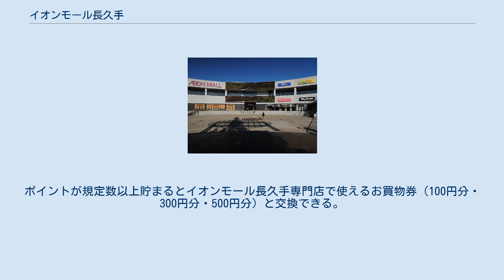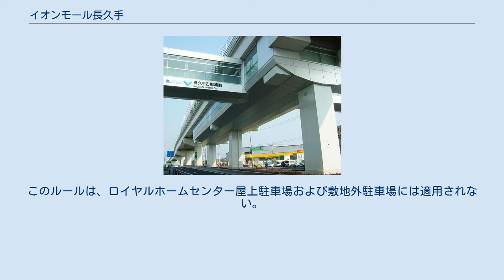イオンモール長久手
イオンモール長久手（イオンモールながくて）は、愛知県長久手市にあるショッピングセンターである。
 2016年（平成28年）12月9日にグランドオープン、2016年（平成28年）12月6日にソフトオープンした、イオンスタイル長久手を中核店舗とするショッピングセンターである。
 当施設は長久手市が、長久手市第5次総合計画においてシンボル・コア（都市核）として進める長久手中央土地区画整理事業の中核施設の一つである。
建物は本棟と駅前棟に分かれており、それらは2階の連絡通路で接続している。
また、最寄り駅である長久手古戦場駅と駅前棟2階も接続している。
また、来店の際には公共交通機関での利用を呼びかけている。
 同じ愛知県内では南に位置するイオンモール岡崎を別にすれば、ここより東側の愛知県内にイオンモールは無いため、店舗の規模の割には集客エリアが広い。
 平均年齢が全国一若く、人口増加が続いている長久手市に立地していることから、子育て世代や女性目線の売り場づくりをテーマに掲げている。
 リップバーやパウダールーム、希望を運ぶお花のポストHOPOST（ホーポスト）等を設置し、2階イオンモールインフォメーションには男性従業員を配している。
 子ども向け無料遊戯施設として3階フードフォレスト内には裸足で遊べるKIDSPARKや、モール各所および一部専門店内にもキッズスペースを設置している。
また、イベントスペースとして約90坪のイオンホールの他、約1 - 5坪のスペースをモール各所に設定している。
 イオンモール長久手本棟4階内に、2016年12月9日グランドオープンした。
通常営業時間は9:00 - 24:00。
スクリーン6は日本初のD-BOX専用スクリーンである。
 リニモ 長久手古戦場駅 イオンモール長久手　駅前棟 名古屋市内と長久手市を含めた東部丘陵地域を結ぶリニモの利用促進を目的に、交通系IC乗車券利用促進サービス『クテポ』（「長久手」の「ポイント」）を実施している。
 manaca等（相互利用している交通系IC乗車券）の各交通系IC乗車券を使ってリニモ「長久手古戦場（イオンモール長久手 前）駅」で降車、2階インフォメーション横の専用端末にIC乗車券をタッチすることで一人（同一対象乗車券）につき1日1回限り10ポイントが付与される。
ポイントが規定数以上貯まるとイオンモール長久手専門店で使えるお買物券（100円分・300円分・500円分）と交換できる。
 2017年3月より、土日祝日は保有ポイント数に関わらず、リニモを利用したIC乗車券をタッチすることで100円分のお買物券が発行される様になった。
 駐車場は、本棟内（地下1階・1階・屋上）および立体駐車場（地下1階・1階・中2階・2階・中3階・3階・4階）の他、ロイヤルホームセンター長久手屋上駐車場、敷地外駐車場が利用可能。
なお、ロイヤルホームセンター屋上駐車場は20:30で閉場されるため注意が必要。
 入庫から最初の4時間無料、以降30分毎に200円徴収され、最大料金は設定されていない。
なお、シネマ利用で3時間無料が追加される。
このルールは、ロイヤルホームセンター屋上駐車場および敷地外駐車場には適用されない。
 2019年7月22日より、駐車場チケットレスシステムの運用が実施されている。
 毎年冬に、本施設前の広場（長久手中央2号公園）で行われるイルミネーション。